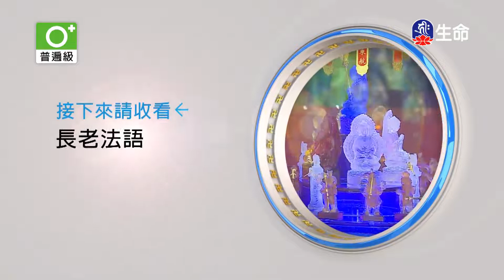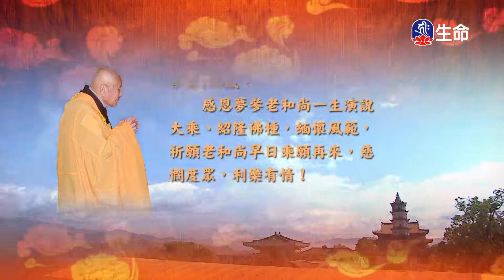四聖諦品(2)夢參老和尚_長老法語_(lifetv_20211224_13:00)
長老法語_四聖諦品(2)夢參老和尚。